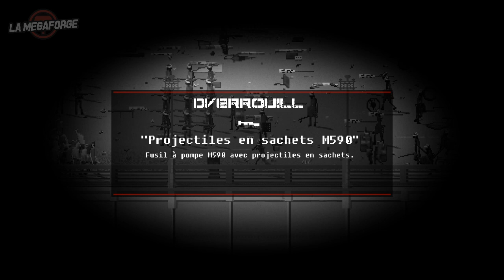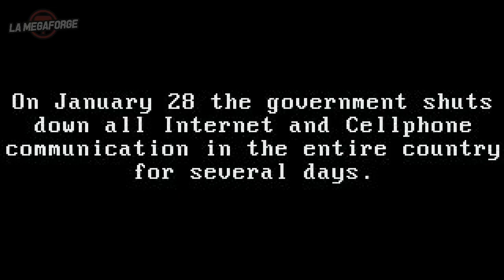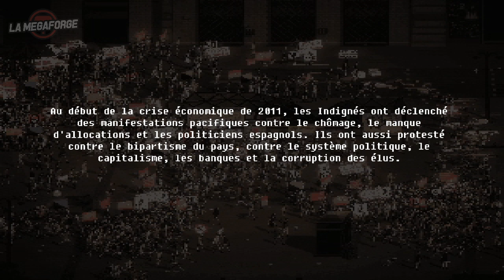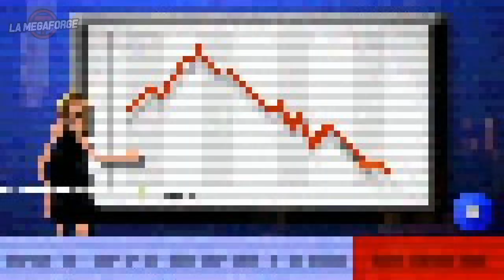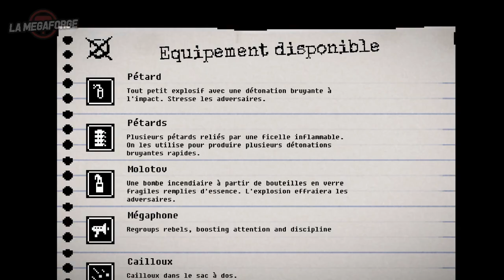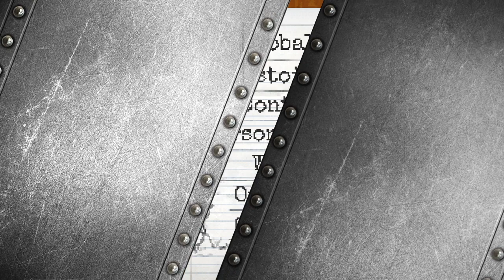Riot: Civil Unrest • Tabassage en si bémol majeur ｢streamer: Ruru｣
D'habitude on fait pas dans la politique, mais comme c'est intimement lié à péter des gueules j'admets que ça arrive de temps en temps.